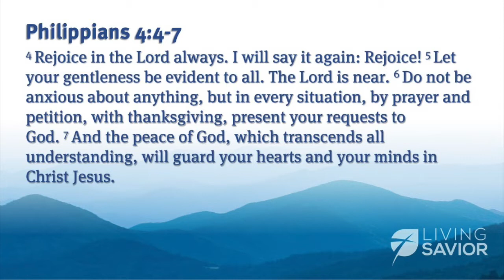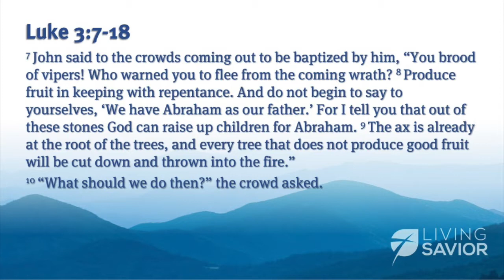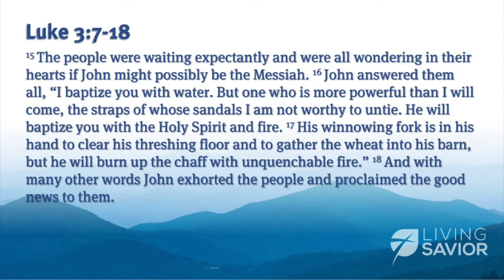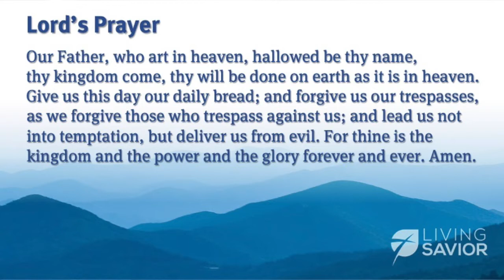Online Worship - December, 5, 2021 "Magnified Joy"